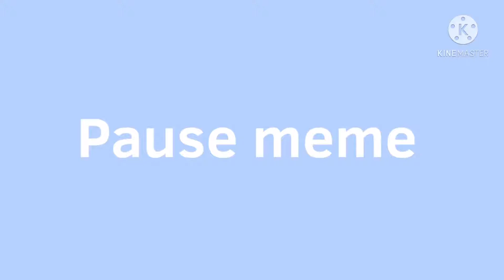Pause meme (Gift for Vivian Medina , Nayla YT, Adri plays)